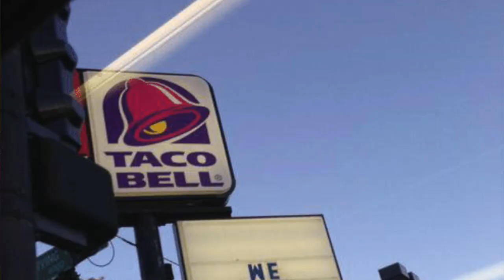Taco Bell Triplelupa Review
I eats the thing